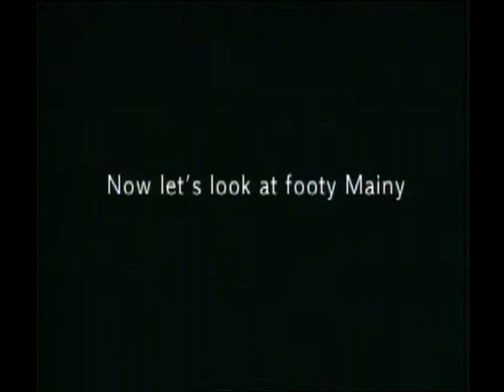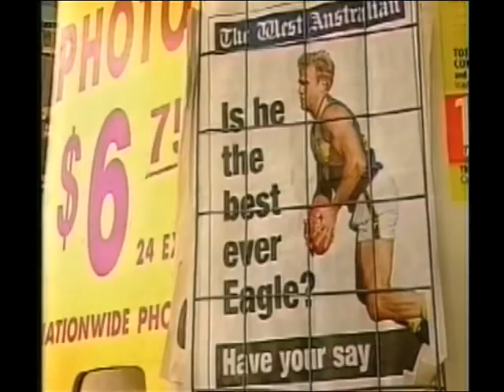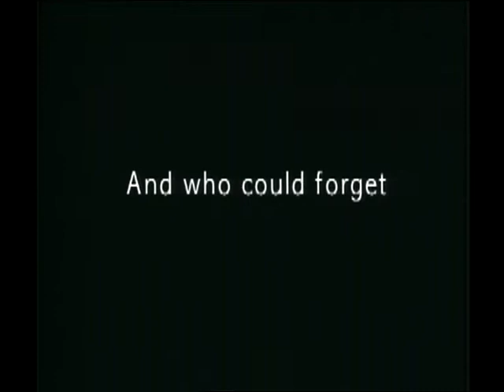Chris Mainwaring Farewell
The sad and sudden ending to Chris Mainwaring.
All the best to his family and friends